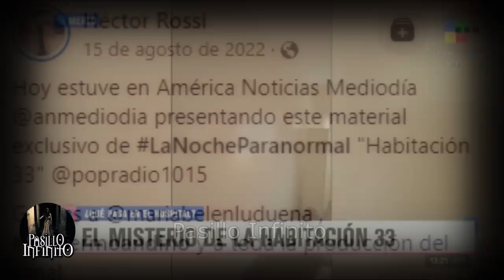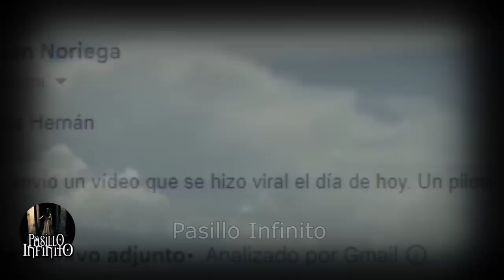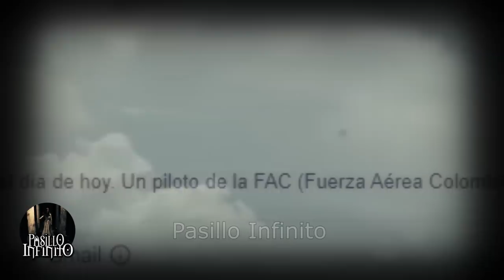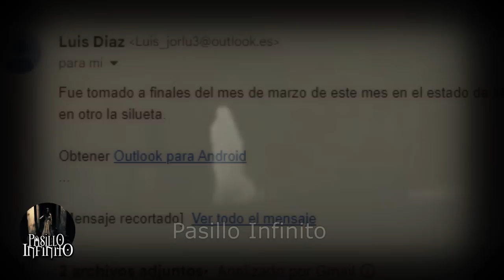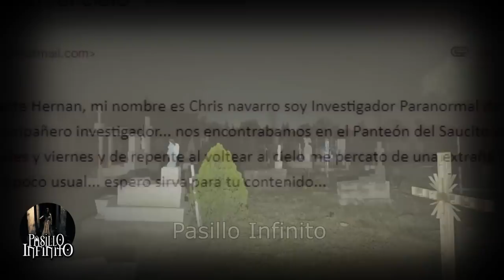"Investigando los 5 casos paranormales más aterradores jamás registrados" l Pasillo Infinito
"¿Te animas a investigar los 5 casos paranormales más aterradores jamás registrados? En este video te llevaremos en un emocionante viaje al mundo de lo paranormal, donde descubrirás la verdad detrás de fenómenos inexplicables que desafían toda explicación científica. Prepárate para sumergirte en historias aterradoras y escalofriantes de posesiones demoníacas, apariciones fantasmales y casas embrujadas, todo esto respaldado por pruebas y testimonios de testigos presenciales. Únete a nosotros en esta investigación paranormal y descubre la verdad detrás de estos 5 casos paranormales que te mantendrán al borde de tu asiento. ¿Estás listo para descubrir lo inexplicable?"